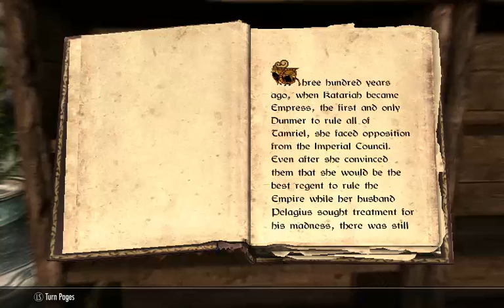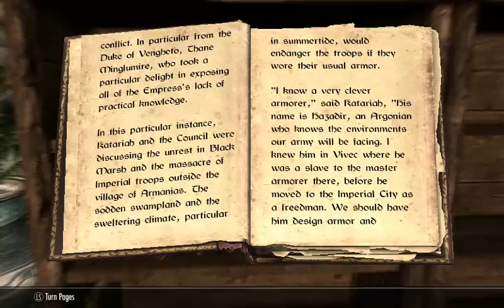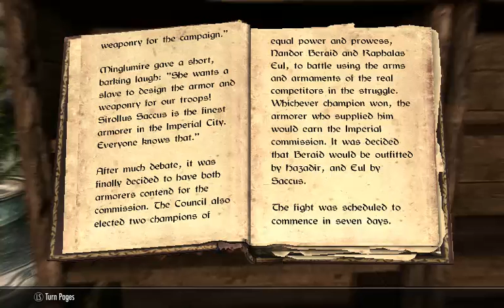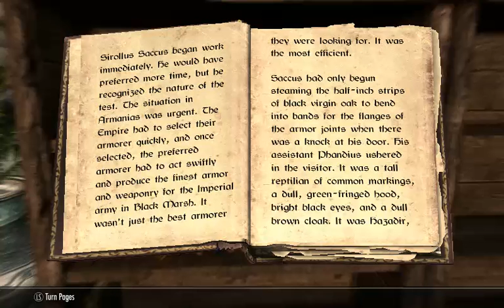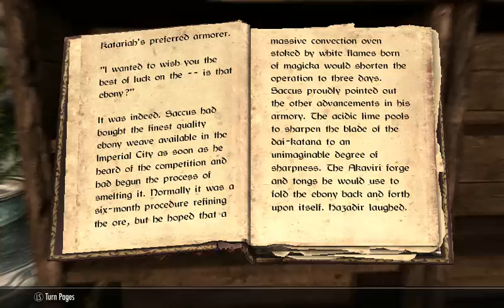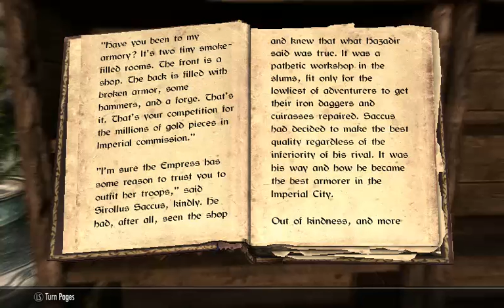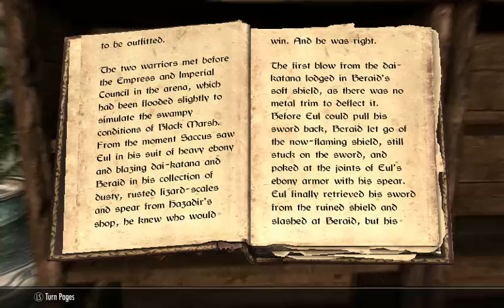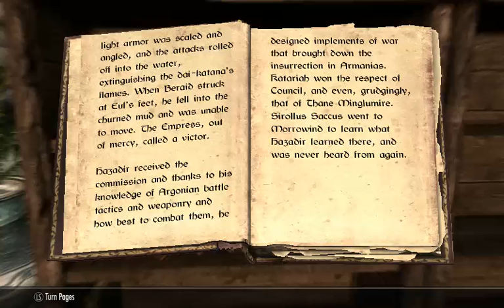Bren's Skyrim Storytime, The Armorer's Challenge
Let me know what you want me to read, come on I really want to keep going